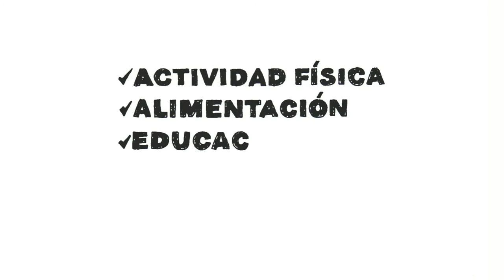Campaña - 14 de noviembre - Día mundial de la diabetes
El 14 de noviembre es el Día Mundial de la Diabetes. En esa fecha se realizan acciones tendientes a concientizar sobre causas, riesgos y formas de prevención.